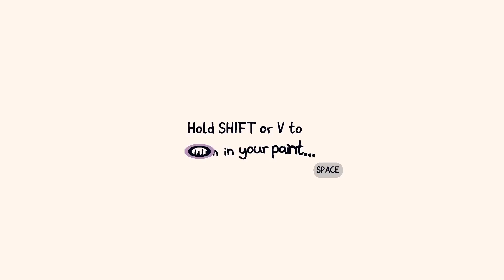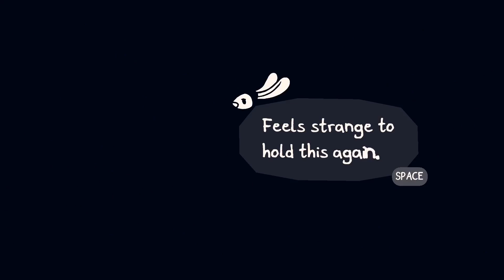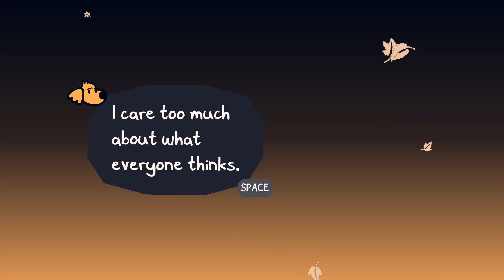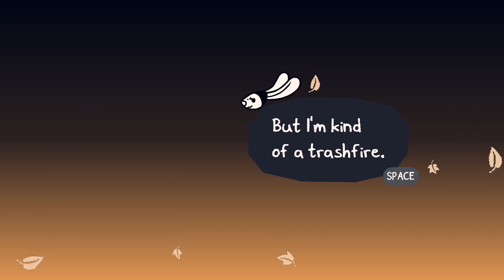The Darkness at the Core: Chicory a Colorful Tale part 4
In which we save the temple, paint a friend, and see the darkness in the swamp.